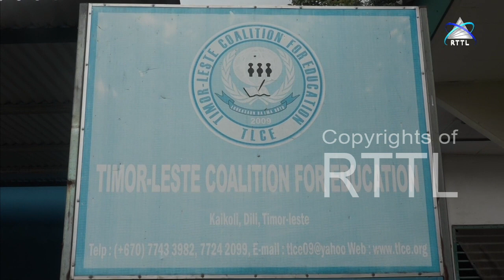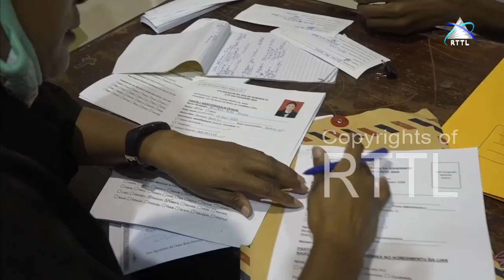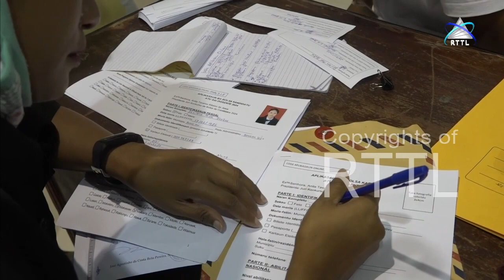TLCE konsidera falta professor iha eskola fo impaktu negativu ba aluno sira